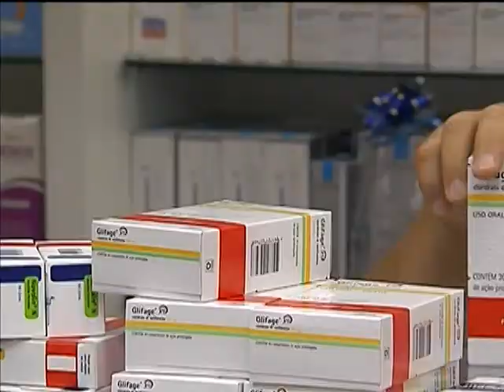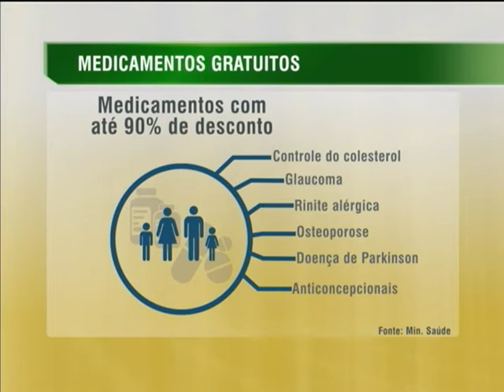Distribuição de medicamento diminui número de internações na rede pública de saúde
NBR NOTÍCIAS - 06.02.14: Há 3 anos, medicamentos para hipertensão e diabetes são distribuídos gratuitamente a 18 milhões de brasileiros por meio do Programa Saúde não tem Preço. Desde junho de 2012, mais 1,2 milhão de pessoas são beneficiadas com a distribuição gratuita de remédios para a asma. O acesso facilitado a esse medicamento, conseguiu reduzir cerca de 36 mil internações causadas por asma na rede pública de saúde. Pelo programa, outros remédios também são vendidos com descontos de até 90%. Atualmente, cerca de 30 mil estabelecimentos em 4 mil cidades participam do programa do Saúde não tem Preço.